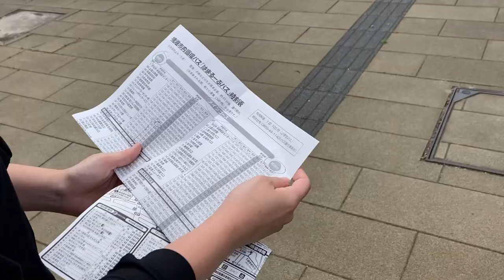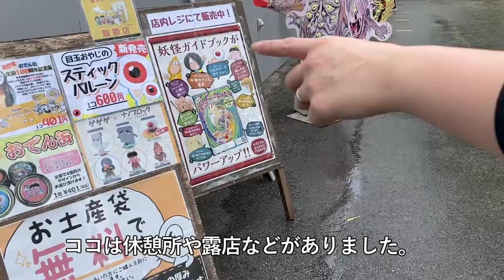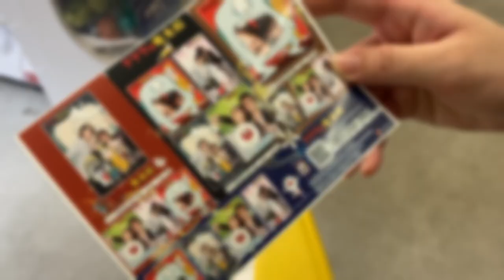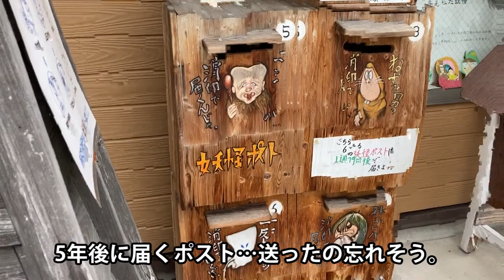【おんなふたり旅】山陰小旅行/水木しけるロード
諸事情あって鳥取県に行ってきました。
その際にちいさんも付き添ってくれたので、ちょっとだけ山陰観光してきました～

実は行った事が無かった水木しげるロード‥
改めてみると鬼太郎かわいかった＾＾